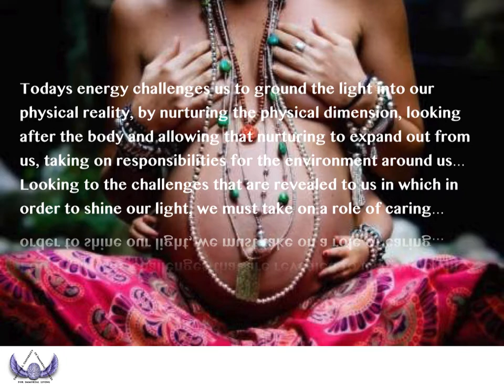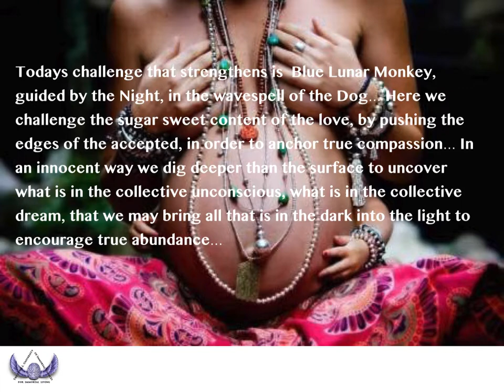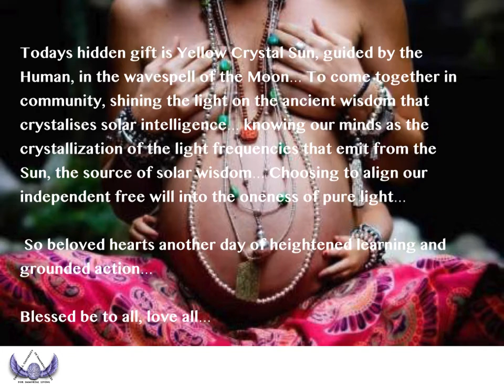Kin 41 Red Lunar Dragon intro